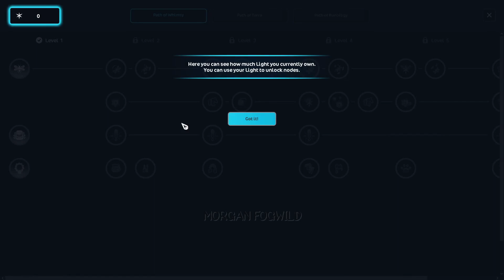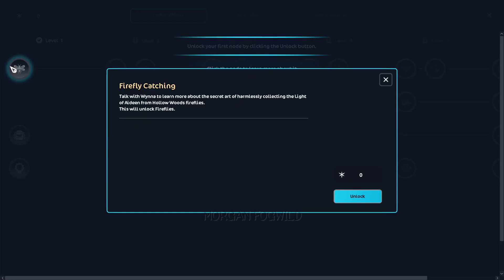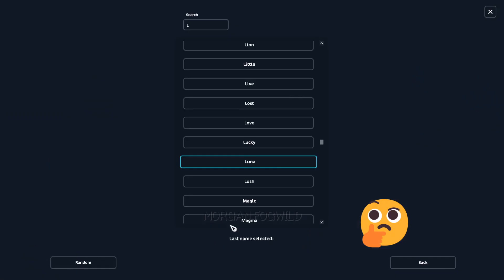✨ SSO | Magic within Hollow Woods | The Bazaar 🦄I Buy A Magic Horse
Magic and beautiful wonders in the Hollow Woods.
Meeting new characters is so exciting.

BLACK FRIDAY! The bazaar is back for 1 week, this time i took the Ephyra.
Since i wasn't able to get it last time, i'm more than happy to pick it up today!

🧝‍♀️ Do you plan to pick up any new horses or items during the bazzar?

___  ⏲️ Timestamp  ___

00:00 - Intro
00:10 -  The Mystical Hollow Woods
06:17 - The Bazaar
07:59 - Outro